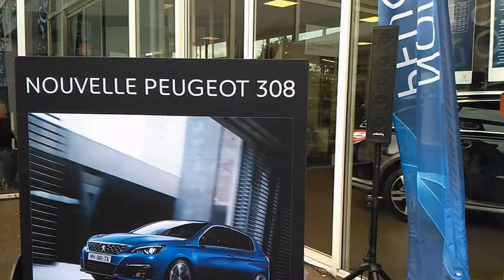Peugeot Vernouillet - Porte ouverte de la journée du 16 septembre 2017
Location sonorisation et Structure Gonflable chez Peugeot à vernouillet  (28) .

Vous pouvez aussi louer pour vos événements professionnel .